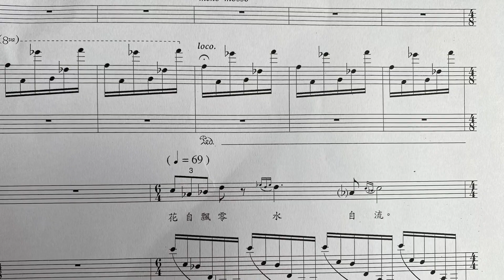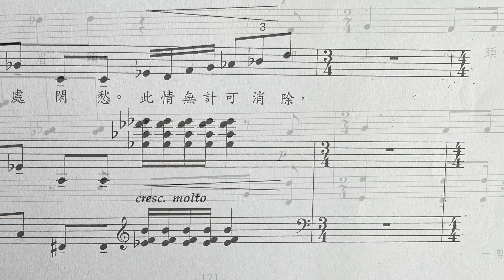《一剪梅》女高音與鋼琴 吳俊凱曲 李清照詞 Yijianmei for Soprano and Piano music by Ng Chun Hoi, Daniel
《一剪梅》女高音與鋼琴
吳俊凱曲 李清照詞

女高音:李秀蓮
鋼琴:陳淑儀

出版

由基督教文藝出版社出版-《香港聲樂作品集》，第六册(這樂曲在第10小節，樂譜上鋼琴的低音應是F2，參看這youtube畫面）

「一剪梅」。載於《荷花飄香樂悠揚》，張越華主編，頁214-215。香港：香港中文大學崇基學院，2001。

Yijianmei for Soprano and Piano
lyrics by Li Qingzhao

Soprano: Linda Lee
Piano: Chan Suk Yee

City Hall Concert Hall, Hong Kong
11 September 1986
Premier performance

This song was published in Hong Kong Vocal Music Collection, Volume 6, by Chinese Christian Literature Council

A wrong note appeared in the published score (the bass of measure no. 10 of the piano part should be  a  F 2) now it was corrected please refer to the YouTube video.

歌詞：

「紅藕香殘玉簟秋。輕解羅裳，獨上蘭舟。雲中誰寄錦書來？雁字回時，月滿西樓。

花自飄零水自流。一種相思，兩處閒愁。此情無計可消除，才下眉頭，卻上心頭。」

English translation by Jiaosheng Wang

Lyrics:
The lotus has wilted, only a faint perfume remains; On the bamboo mat there’s a touch of autumn chill. Softly I take off my silk dress
And step on board my orchid skiff alone. Who is sending me the letter of brocade From beyond the clouds?
When the wild geese return
The moon will be flooding the West Chamber.

Flowers fall and drift away,
Water glides on,
After their nature.
Our yearning is the sort
Both sides far apart endure
A melancholy feeling there' s no resisting. As soon as it leaves the eyebrows
It surges up in the breast.